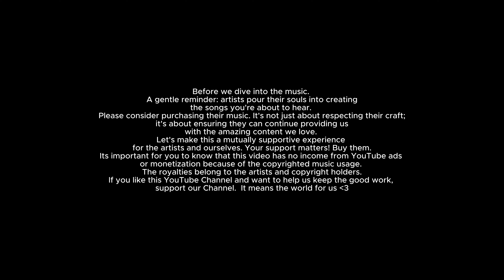Melodic Techno IMMERSION 🔊 OVERCLUB by Damian William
If you like this YouTube Channel and want to help us keep up the good work, support us:

These character models are the property of Damien Chapus. Each character possesses a unique identity and creation history. All associated images and designs are copyrighted and protected.

Before we dive into the music, here is a gentle reminder: artists pour their souls into creating the songs you're about to hear. Please consider purchasing their music. It's not just about respecting their craft; it's about ensuring they can continue providing us with the amazing content we love. Let's make this a mutually supportive experience – for the artists and ourselves. Your support matters! Buy them.

You need to know that this video has no income from YouTube ads or monetization because of the copyrighted music usage.